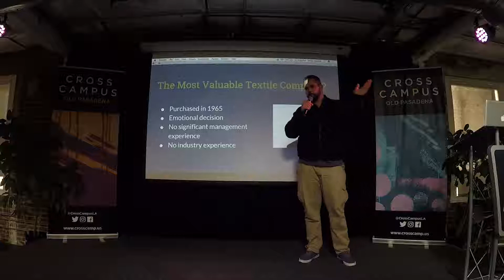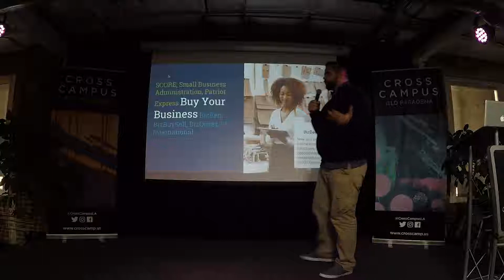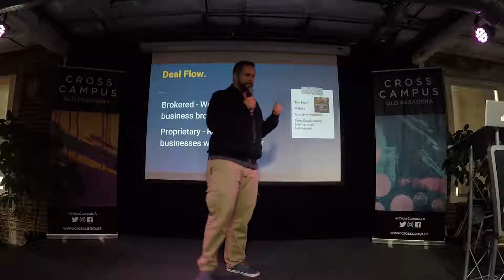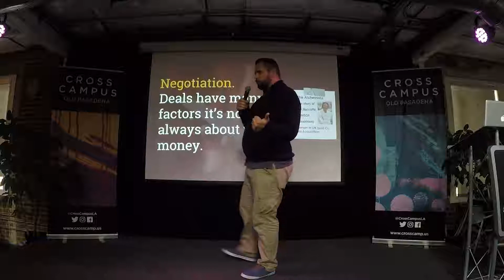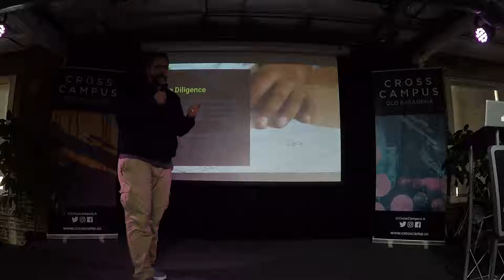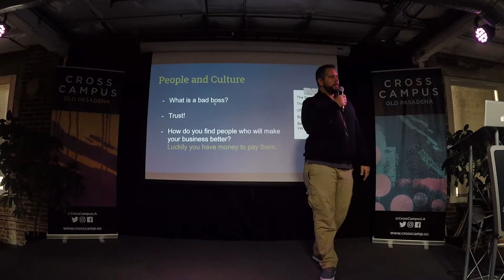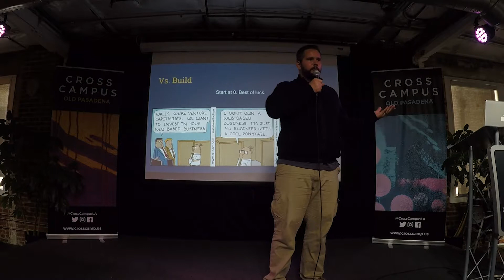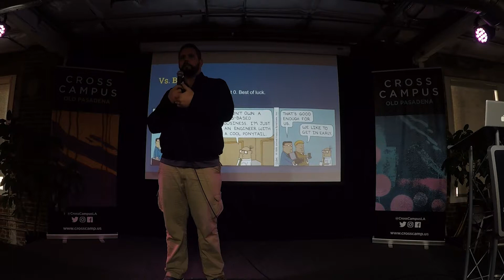Bryan Cambra: Buy Vs. Build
Entrepreneurship through acquisition is gaining popularity and provides a compelling business case for new and experienced entrepreneurs.

In recent years the practice of buying and operating small businesses as an entry into entrepreneurship has gained popularity, as well as generated significant capital gains for those who practice it. Even institutional investors have started to recognize the significant upside of investing in the small business space. Bryan Cambra will walk through his personal experience purchasing a small business in 2018, discuss some of the strategic aspects to consider during the process and present a case for why “M&A” is the single most valuable skill set an entrepreneur can develop.

Bio:
Bryan Cambra is a marketer and business leader working for small to midsize companies who has helped others build their businesses for over a decade. After years of research and trying to work the intrapreneurship route, Bryan finally made the leap and purchased his own company, Blue Pacific Yachts a CA Yacht Brokerage, in the latter half of 2018. Bryan is an advocate for acquisition as a core business strategy.